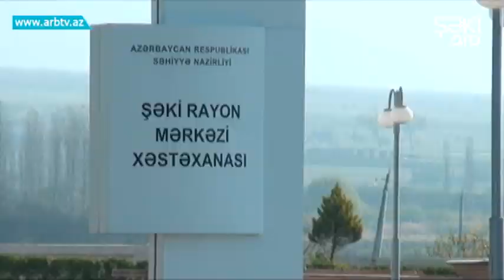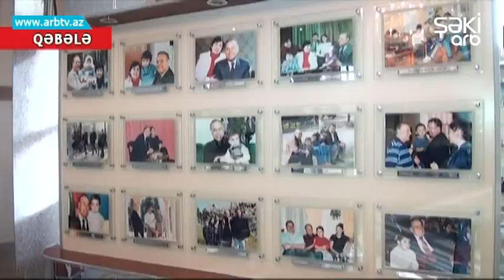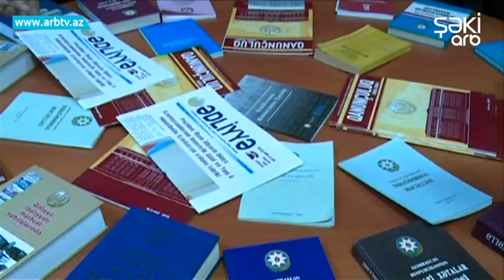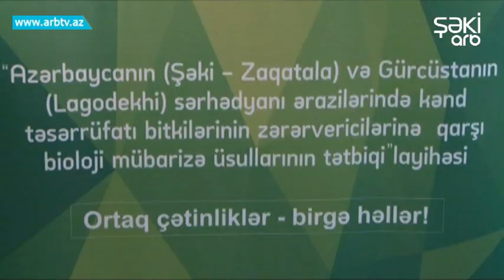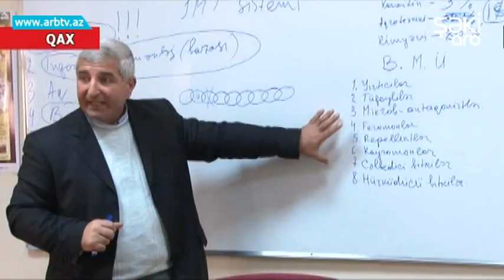Bizim Xeber 20.11.2018